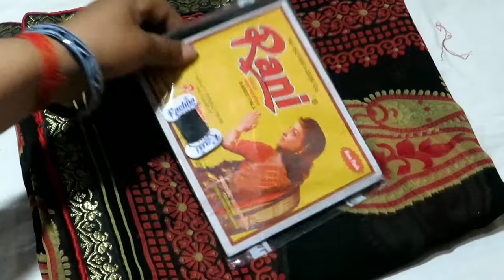नई साड़ी पर फॉल लगाने की सबसे सरल एवं आसान विधि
How to prepare new saree with fall,fall kaise lagaye,saree par fall lagana,saree par piko kaise kare,